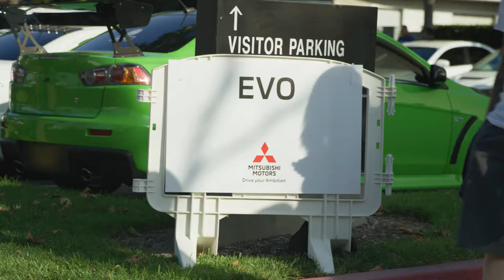Welcome to 13th Anniversary of Mitsubishi Owners' Day!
Come out for a great day full of test drives and fun!